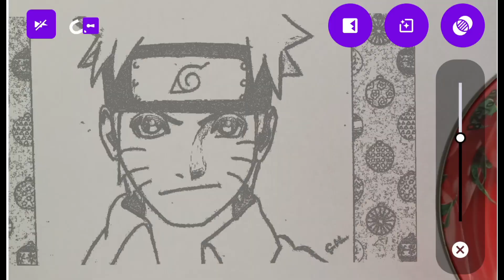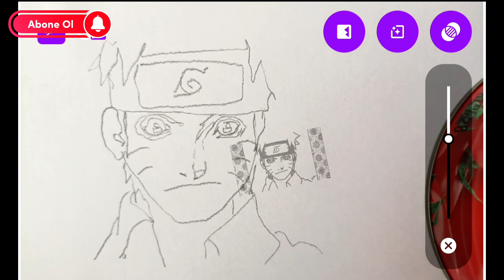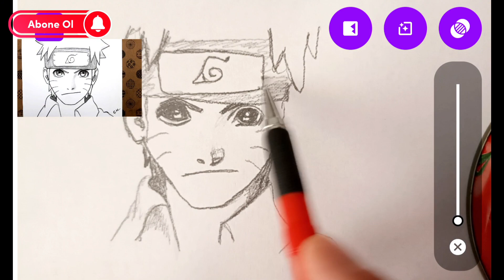Kolay Anime Çizimi - Adım Adım Naruto Resmi Nasıl Çizilir - Karakalem Anime Çizimi Kolay (2023) #39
Merhaba, ben Art Draw 761. Sanatın büyülü dünyasına hoş geldiniz! Sanat, duygularımızı ifade etmenin ve dünyayı farklı bir gözle görmemizin bir yoludur. Bu yolculukta, size çeşitli sanat teknikleriyle ilgili eğitimler sunarak rehberlik etmekten mutluluk duyuyorum.
Karakalem Sanatı: Karakalem, gölge ve tonlama çalışmalarıyla gerçekçi ve etkileyici çizimler yapmanın harika bir yoludur. Karakalemle nesneleri ve portreleri hayata döndürmeyi öğrenirken, görsel düşünme yeteneğinizi geliştireceksiniz.
Resim Teknikleri: Farklı resim tekniklerini öğrenerek, farklı malzemelerle nasıl çalışabileceğinizi ve kendi benzersiz tarzınızı nasıl geliştirebileceğinizi keşfedeceksiniz.
Eğitimlerim, her seviyeden katılımcıya uygundur. Başlangıç seviyesindeyseniz veya sanat becerilerinizi ileri düzeye taşımak istiyorsanız, size uygun bir programımız mutlaka vardır. Siz de sanatın büyülü dünyasına katılmak ve yaratıcılığınıza yeni bir boyut eklemek istiyorsanız, benimle bu heyecan verici yolculuğa çıkın.
Sanatın gücünü keşfetmek ve eserlerinizi dünyayla paylaşmak için doğru yerdesiniz. İster hobinizi geliştirmek isteyin, ister profesyonel bir sanatçı olmak isteyin, sizi hedeflerinize ulaştırmak için buradayım.